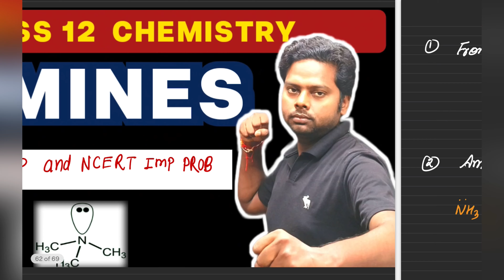Amines class 12 ncert Problems 🔥🔥